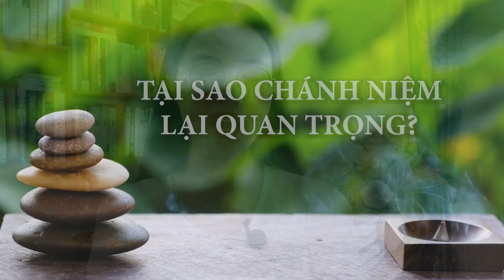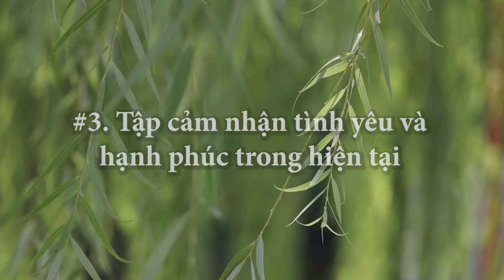4 Cách thực tập CHÁNH NIỆM (giúp chữa lành, bớt phiền muộn, tăng trí tuệ) | My Peace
4 Cách thực tập CHÁNH NIỆM (giúp chữa lành, bớt phiền muộn, tăng trí tuệ) | My Peace

Do thói quen sống thiếu chánh niệm, con người đang đối mặt với nhiều vấn đề về sức khỏe, tinh thần và tâm trí - hay còn gọi là những vấn đề về thân, tâm, trí. Việc thực tập chánh niệm sẽ giúp chúng ta tự chữa lành những tổn thương cả về thể chất lẫn tinh thần, sống trong giây phút hiện tại, loại bỏ mọi năng lượng tiêu cực, phát triển được trí tuệ và hạnh phúc. Video này sẽ chia sẻ tới mọi người 4 cách đơn giản để thực tập chánh niệm trong cuộc sống hàng ngày.

Nội dung video:

00:00 Giới thiệu
01:17 Chánh niệm là gì?
02:22 Tại sao chánh niệm lại quan trọng?
06:03 Cách 1 - Tập thở trong tỉnh thức
11:59 Cách 2 - Tập chữa lành bằng chánh niệm
18:50 Cách 3 - Tập cảm nhận hạnh phúc trong hiện tại
23:54 Cách 4 - Tập chánh niệm trước khi ngủ

Để đọc thêm nhiều bài viết chia sẻ, bạn hãy theo dõi thêm những kênh sau của mình:

© Bản quyền thuộc về My Peace
© Copyright by My Peace ☞ Do not Reup